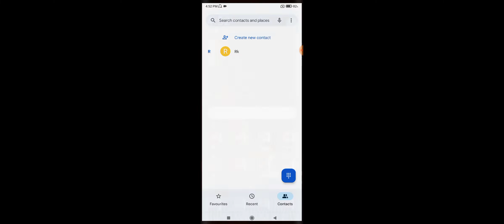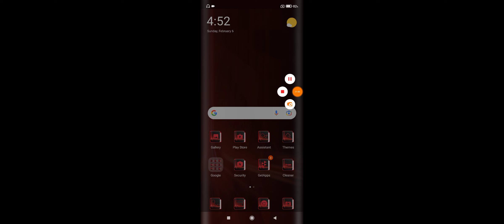Redmi 8A Dual How To Use Call Waiting